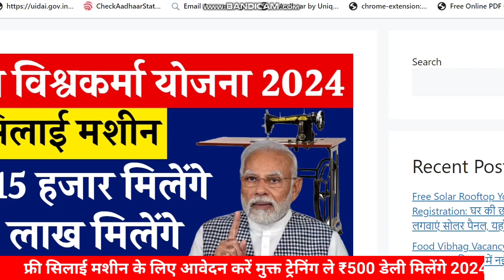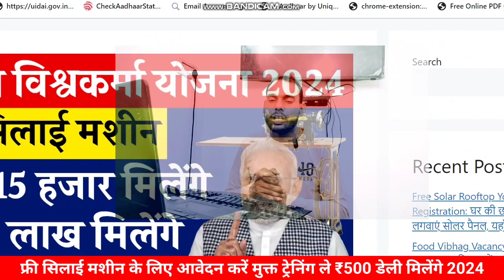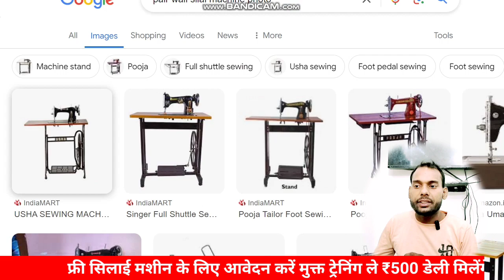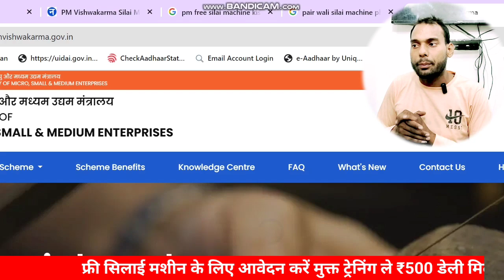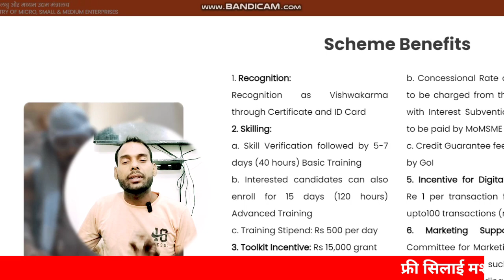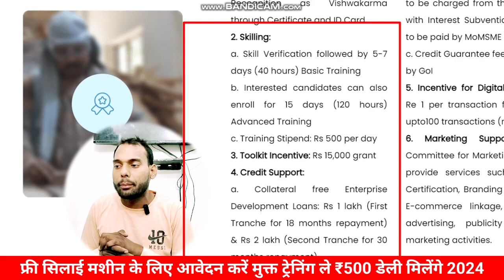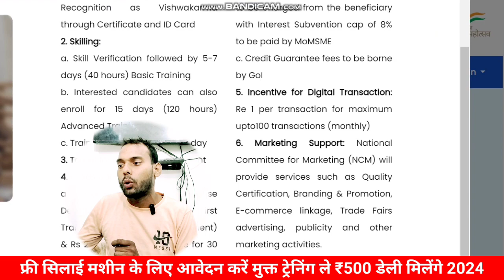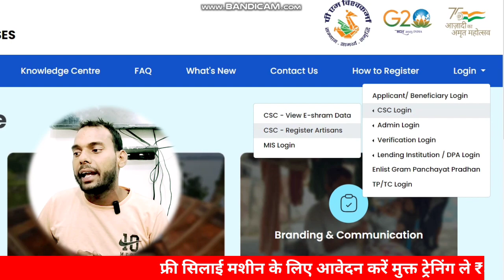PM Vishwakarma Silai Machine Yojana Online सभी महिलाओं को मिल रही फ्री सिलाई मशीन । जल्दी फॉर्म भरें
online registration 👇👇👇👇👇

pmvishwakarma.gov.in

free silai machine yojana 2024 online form kaise bhare
free silai machine yojana 2024 online apply rajasthan
silai machine ka form kaise bharen 2024 last date

pm yojana 2024 loan
pm vishwakarma free silai yojana
pm vishwakarma free silai machine yojana
pm vishwakarma silai machine yojana ka online form kaise bharen
pm vishwakarma free silai machine
pm vishwakarma free silai machine yojana 2024
pm vishwakarma free silai machine yojana ka form kaise bharen
modi scheme loan
pm vishwakarma silai machine yojana ka form kaise bharen

pm modi vishwakarma silai machine
pm vishwakarma silai centre
pm vishwakarma silai machine yojana
pm vishwakarma yojana
pm vishwakarma online apply
pm vishwakarma online application
pm vishwakarma online kaise karen
pm vishwakarma silai machine yojana online apply
pm vishwakarma silai machine yojana online
pm vishwakarma yojana online apply silai
pm vishwakarma yojana online apply silai machine 2024
pm modi vishwakarma silai centre
pm modi vishwakarma loan
pm modi vishwakarma loan kaise apply kare

pm vishwakarma yojana ka form kaise bharen
csc se pm vishwakarma yojana online kaise kare
pm vishwakarma yojana online apply csc se kaise kare
pm vishwakarma yojana online apply csc se
how to apply pm vishwakarma yojana online 2024 form kaise bhare
how to apply pm vishwakarma yojana online 2024
how to apply pm vishwakarma yojana online 2024 without csc id
pm vishwakarma yojana 2024 online apply

vishwakarma yojana online apply 🤙 free silai machine yojana 2024 online apply

PM Vishwakarma Yojana 2024 पीएम विश्वकर्मा योजना में महिलाओं को सिलाई मशीन के लिए मिलेगी 15,000

pm vishwakarma yojana 2024
pm vishwakarma yojana online apply 2024 last date
pm vishwakarma yojana online apply mobile se
pm vishwakarma yojana status check
pm vishwakarma yojana online apply
pm vishwakarma yojana online apply kaise kare
pm vishwakarma yojana online apply kaise kare silai machine
pm vishwakarma yojana online apply registration
pm vishwakarma online apply kaise karen

pm vishwakarma yojana
vishwakarma yojana
vishwakarma silai machine yojana up online apply 2024
vishwakarma silai machine yojana up online apply
vishwakarma silai machine yojana up online apply kaise kare
vishwakarma silai machine yojana online
pm vishwakarma yojana online apply silai machine form kaise bhare
vishwakarma silai machine yojana online apply
pm vishwakarma yojana ka form kaise bharen 2024
pm vishwakarma silai machine yojana kya hai

vishwakarma yojana online apply
free silai machine yojana 2024 online apply kaise kare

pm vishwakarma yojana ka form kaise bharen mobile se
pm all yojana 2024
pm all yojana in hindi 2024
pm modi new yojana 2024
pm yojana 2024 new update
pm yojana 2024
pm vishwakarma
pm vishwakarma last date
pm vishwakarma yojana online apply csc
pm vishwakarma yojana online apply last date 2024

free silai machine
silai machine yojana rajasthan 2024
free silai machine yojana rajasthan 2024
free silai machine yojana 2024 online apply rajasthan kaise kare
free silai machine ka form kaise bharen
pm vishwakarma silai machine yojana rajasthan
pm vishwakarma silai machine yojana online apply 2024